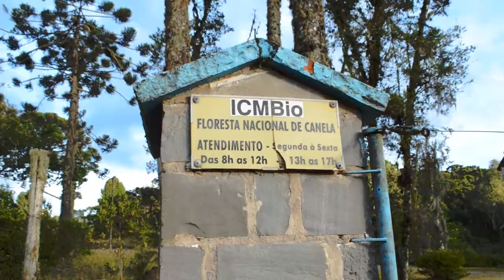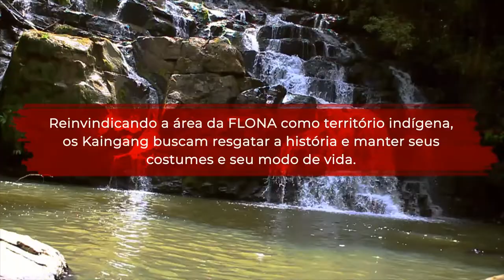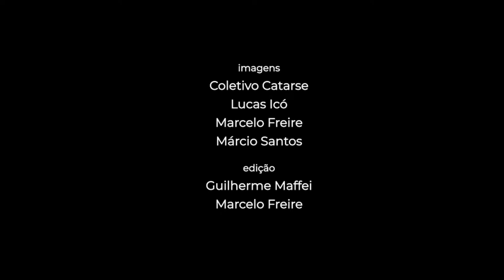Retomada Kaingang de Canela: A região de Canela é território Kaingang!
Sinopse:

Não apenas a área da FLONA é um território Kaingang, mas os arredores. Toda a região de Canela possui sítios arqueológicos relacionados à tradição de casas subterrâneas Kaingangs. Na região da Serra Gaúcha, esses sítios arqueológicos são conhecidos como 'buracos de bugre', e muitos são destruídos sem qualquer estudo.
Além das casas subterrâneas e de sepultamentos, também um outro sinal forte da presença ancestral dos kaingang na região é o local conhecido como Caverna do Índio - o cacique Maurício fala sobre a troca do nome da caverna, um ato de apagamento histórico. Nesse local foram encontradas ferramentas líticas (trabalhadas em pedra) utilizadas pelos antepassados dos Kaingang em seus afazeres, para caçar, pescar, limpar a carne e cortar madeira. Esse local se liga com a história Kaingang de maneira também dramática, pois ali se esconderam indígenas que fugiam das guerras e dos bugreiros, quando do processo de expulsão dos Kaingangs dessa região. Hoje em dia, a caverna e os sítios são maneiras de os Kaingang e da sociedade gaúcha resgatarem um pouco desse passado, respeitando a ancestralidade desse território.

Ficha técnica:

Imagens: Coletivo Catarse, Lucas Icó, Marcelo Freire e Márcio Santos
Edição: Guilherme Maffei e Marcelo Freire